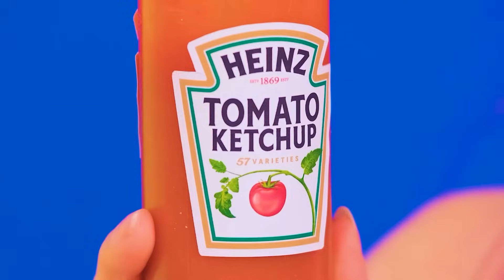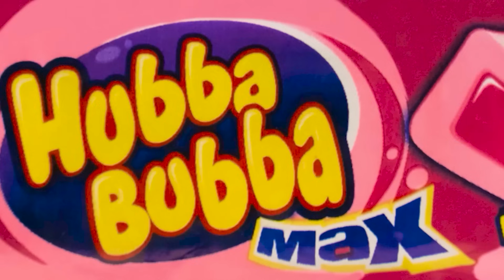Provocarea Mâncare Mare, Medie Și Mică Placă Trend DO Challenge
Unii oameni cu siguranță vor mânca mult astăzi, dar alții vor avea ghinion! Alăturați-vă noii provocări alimentare!

Asigurați-vă că îl împărtășiți prietenilor tăi! Și nu uitați să vă abonați la pagina noastră YouTube, Trend DO Challenge pentru mai multe videoclipuri minunate ca acesta!